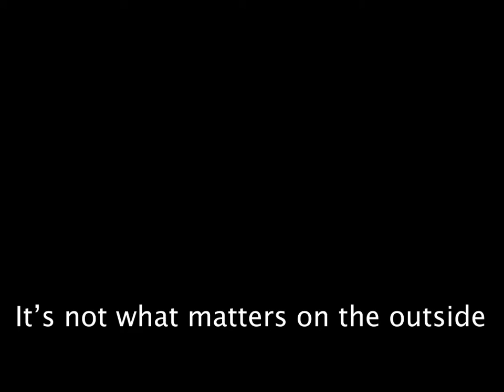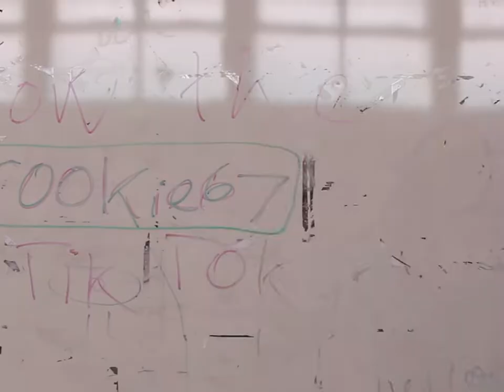Rossmoyne Senior High School 2022: The Final Days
I'm really gonna miss this.